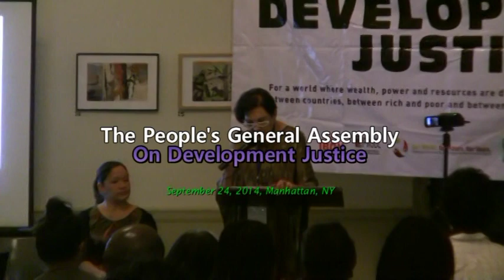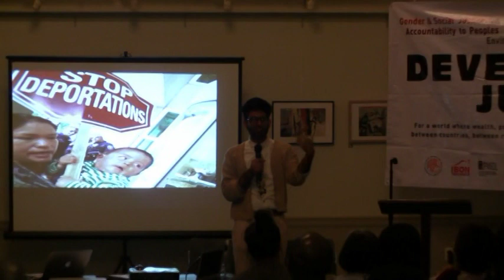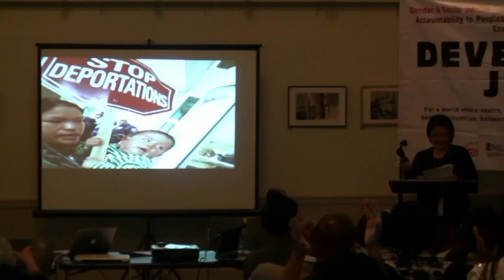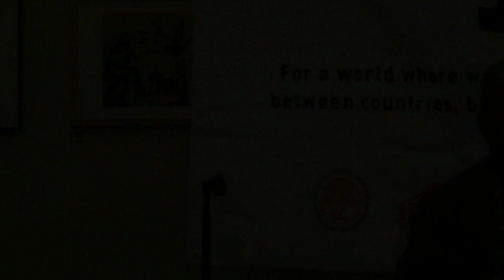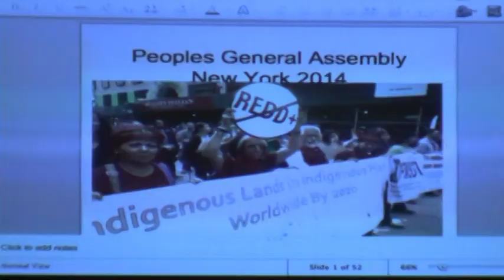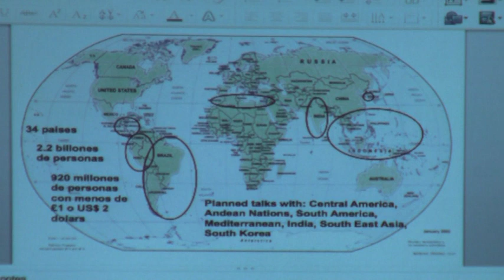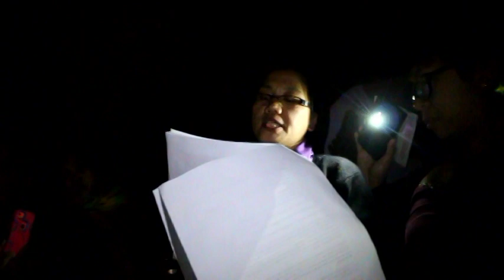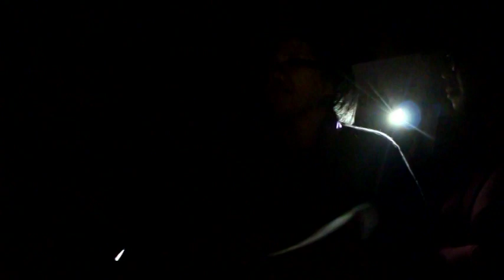People's General Assembly On Development Justice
Peoples General Assembly for Development Justice: For a World without Forced Migration!

Location: The First Presbyterian Church, New York City

Neoliberal globalization as a framework for development has only worsened the structural conditions that forces people to migrate for survival and violates the rights and dignity of migrants and their families and communities. The United Nations and governments are currently discussing a new development agenda that is supposed to “leave no one behind” and ensure equitable and sustainable development for all.

But what is at stake for migrants in this new agenda?

Current proposals on the table profess to address the particular needs and problems of migrants as a growing demographic segment of the population that is vulnerable and marginalized. But they also aim to instrumentalize migration for global capitalist accumulation. It is about facilitating, systematizing and legitimizing labor export as a form of labor flexibilization. It aims to use remittances for financing development in order to justify government cutbacks in social spending. It claims to protect the rights of migrant and refugees while turning a blind eye to the increasingly repressive measures enforced against migrants in receiving countries.

We need to change the economic, political and social system to ensure the end of forced migration and the conditions that perpetuate the super-exploitation of migrants. We need development justice if development is to truly lead to a just, equitable and sustainable way of living for the people and the planet.